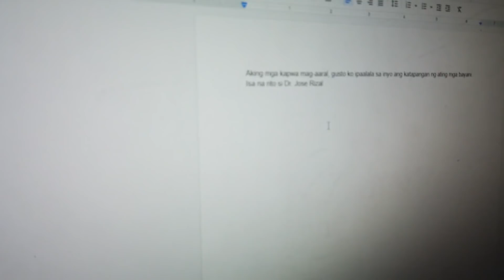HALA NAG BIRTHDAY SI DADDY?! Panoorin nyo para matuwa siya sainyong lahat! (KAARAWAN) | Murillo Bros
Available na sa Shopee ang ating merch!

399 only!!!

Para sa pag-order, sundin lamang ang mga steps na ito:
1. Pindutin ang link na ito at fill-upan ang form
2. Maghintay ng text message na magsasabing natanggap na namin ang inyong order form, at iba pang mga detalye tulad ng shipping date at kung paano ipadadala ang inyong payment. Kumpirmahin kung tama ang mga detalyeng nakasaad sa text message.

Available sizes:
Extra small, Small, Medium, Large, Extra Large
Available designs:

2. LIKE THIS VIDEO
3. COMMENT ON THE VIDEO

1st step: Handfeeding
2nd step: Walk recall
3rd step: Step-up and Hop
4th step: Basic recall with whistle
5th step: Long Recall
6th step: Ascending and Descending recall
7th step: (I forgot to mention BLIND RECALL)
8th step: Boomerang